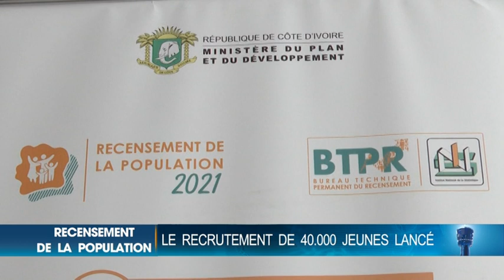Le Flash de 18 Heures de RTI 1 du 10 août 2021 par Fatou Fofana Camara